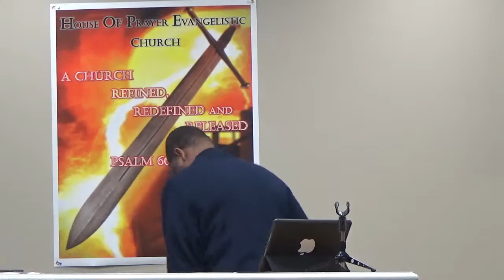P.A.T.H. To Ministry - Prophet Ronald Smith - 06/02/2022